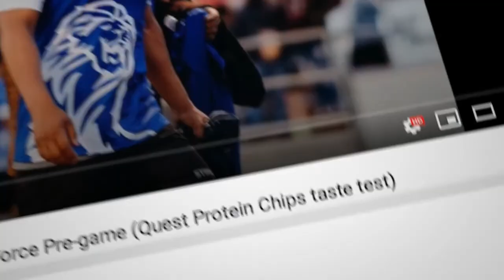WeightRoom Overtime Podcast Ep.07- Football Talk with Don Jennings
Todays episode we have a Don Jennings talk about his struggles as a minority playing football and how we worked his way up for a college scholarship.